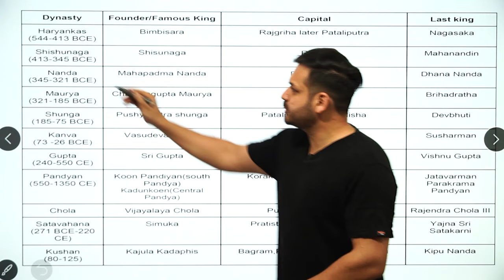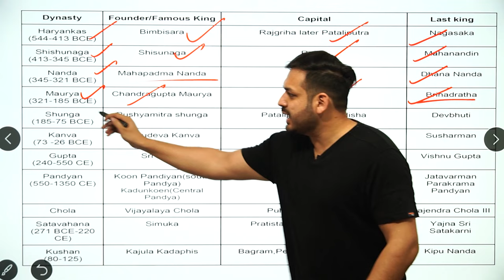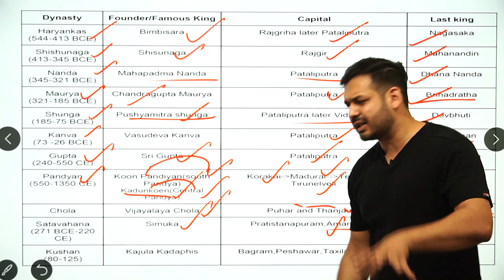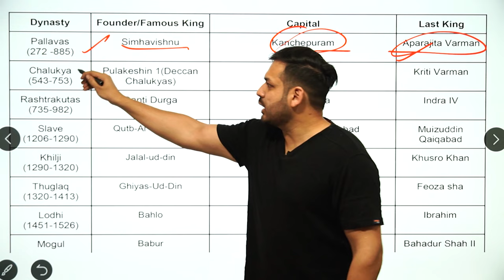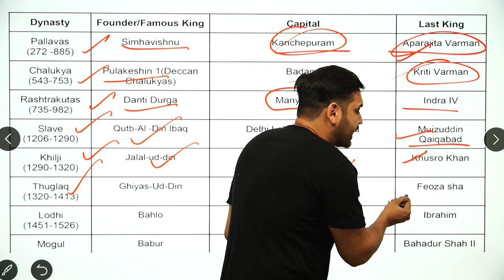Founder & Last Ruler of Important Dynasty | Capitals | By Dewashish Sir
1. Open Google Chrome
2. Type web.classplusapp.com in the address bar
3. Enter ORG Code MHMCF
4. Enter Mobile Number
5. Enter the OTP
6. Go to Store Tab and choose the Course you want to study
Easy!!